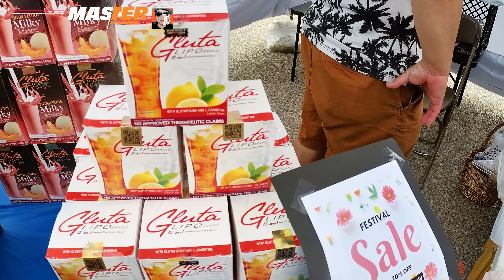Manitoba Filipino Street Festival 2022- Day 2 | Buhay sa Canada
Master day 2 na ng 2022 Manitoba Filipino Street Festival at bida ngayon ang mga kaibigan natin sa Zumba at syempre may mga nakausap parin tayong mga kaibigan natin na groups and businesses. Halika master panoorin mo kung sino sino ang mga nakausap ko!